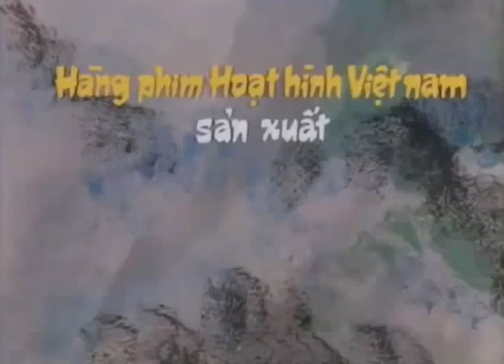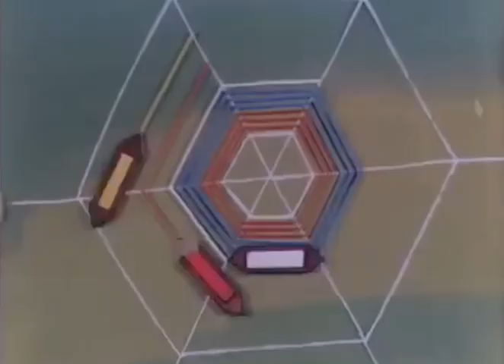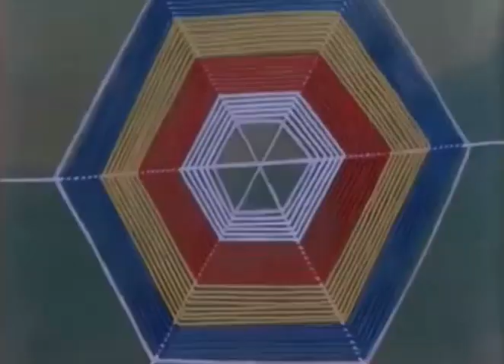Chạy mau Chạy mau Cây đổ Nhà đổ Chết cả bây giờ | Chú Gấu vụng về | Phim cắt giấy|Hoạt hình VTV cũ